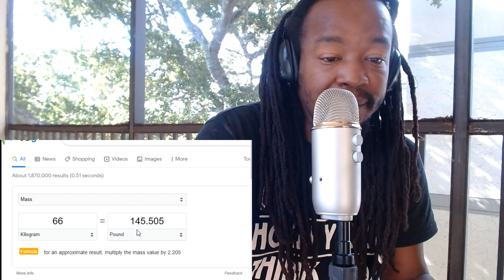They Getting Weed Off The Streets Somewhere | Certified Pothead